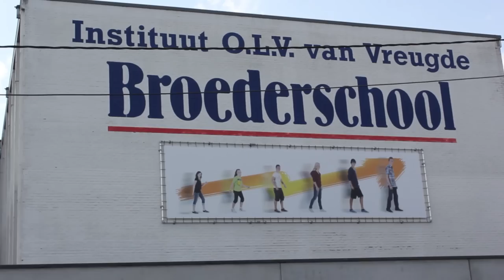I@School: De Broederschool voorgesteld!